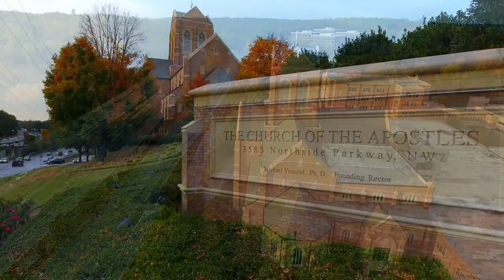Dr. Michael Youssef - Fundi i historisë dhe ju. Pjesa 4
Ata që nuk janë të ankoruar veç në Krishtin, veç prej besimit, veç prej hirit, ata do të entuziazmohen nga iluzioni i Antikrishtit. Ata që nuk e duan të vërtetën, nuk qëndrojnë për të vërtetën, nuk i binden të vërtetës, madje nuk janë të gatshëm të vdesin për të vërtetën, do të bien pre e mashtrimit satanik.